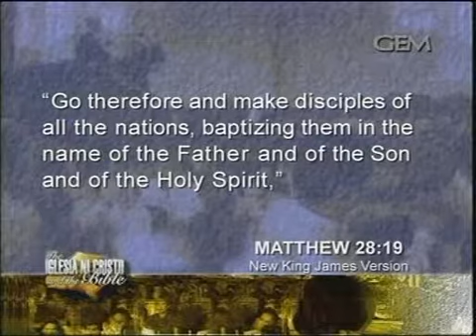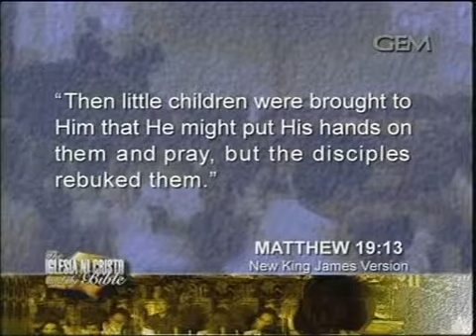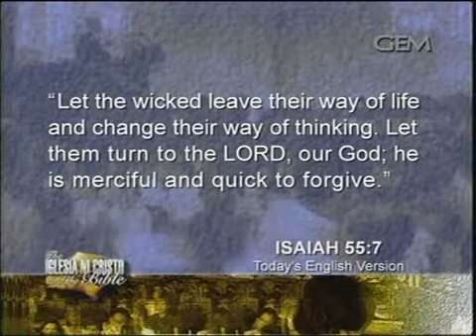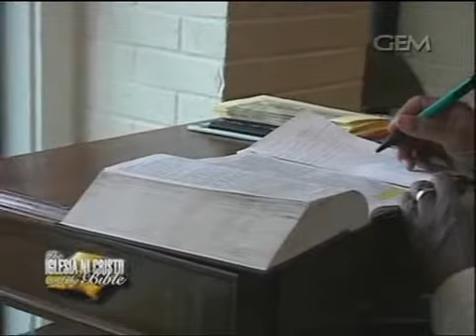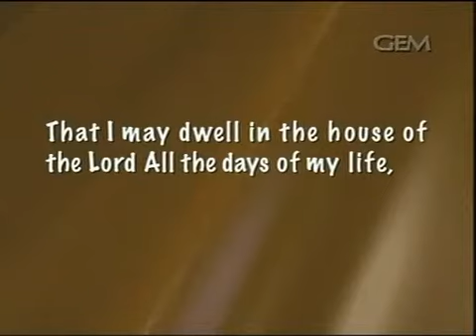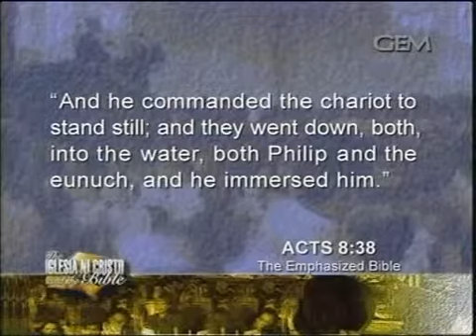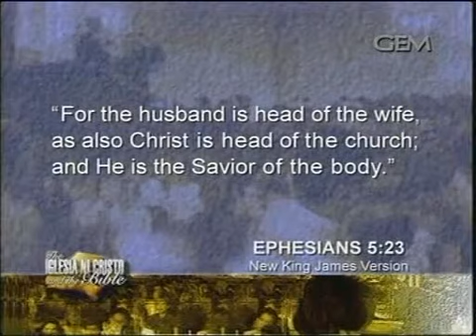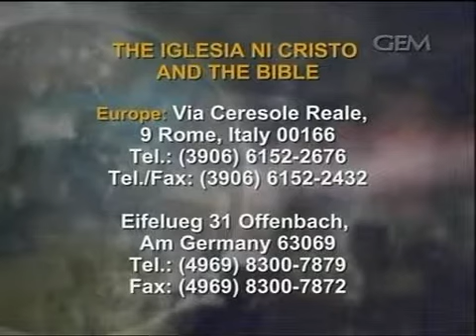Receiving The Genuine Baptism